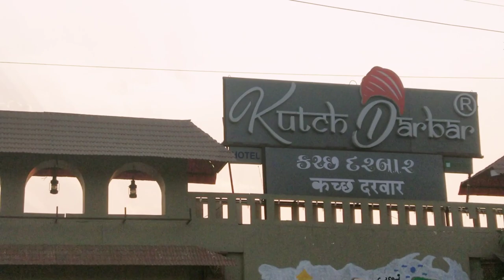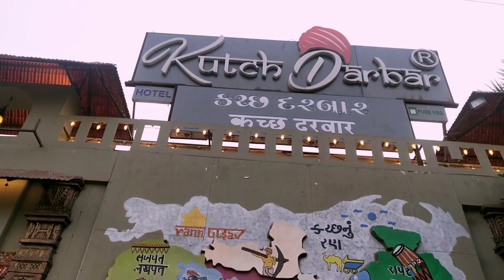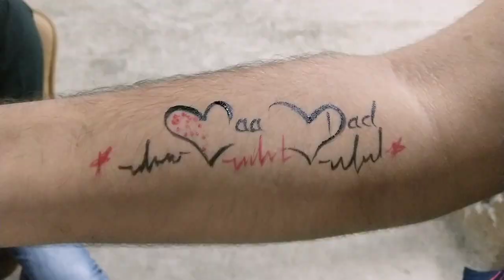My Birthday Vlog 😍 | Nehal Bhanushali | Sayyaar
Sharing my BIRTHDAY Vlog
(which was pending on my to-do list since long😅, excuse me for the delay)
Do watch the full Vlog(bahot pyaar aur mahent se banaya hai🙈) and share your Birthday memories in comment section below👇
Connect with सyyaar:
Music credit-
Musician: LiQWYD
Musician: LiQWYD
Ps: My Birthday was around 20 days ago, and I was having very busy schedule since then. So finally Vlog is live and yes,
I MADE THIS HAPPEN😍
Take care!
Phir milenge, bahot jald🤗